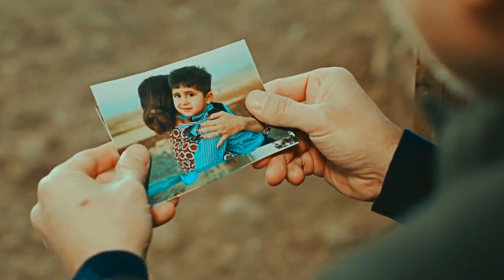Miran || Someone to Stay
"Can you show
 me hope?"

so much has changed since my last Miran video 🥺 I'm still not over the HazMir reunion, it was just so emotional and perfect and the parallel with Reyyan's reunion with her dad was so well done!  hopefully they'll continue to develop their relationships and Reymir's characters as individuals

Fandom: Hercai